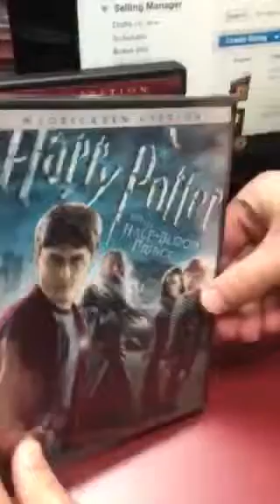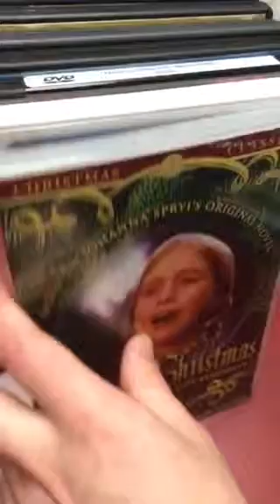Kids DVDs 19